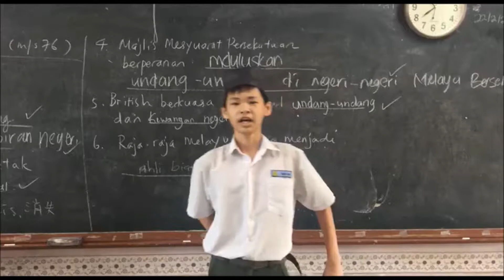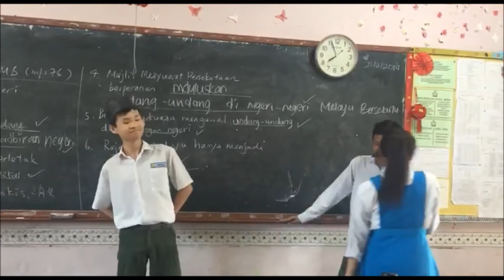Bab 3 Sistem Residen (Sejarah Tingkatan 3 KSSM)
This video was done by my students of Form 3A (2019).
It is for teaching and learning purpose only